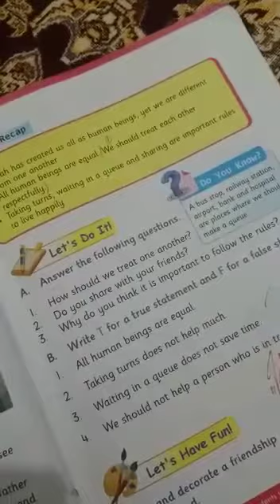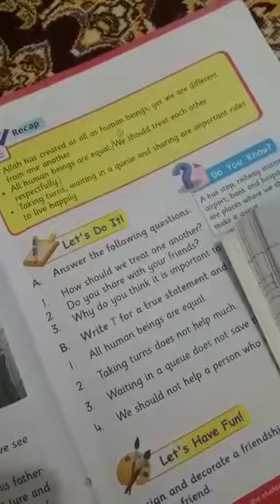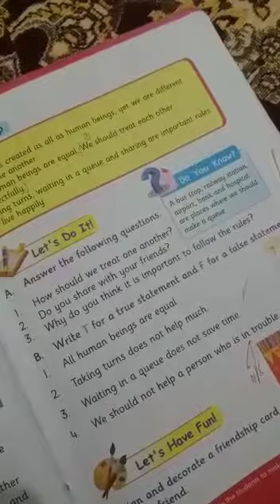Class 2nd.. s.st lecture date 6th June